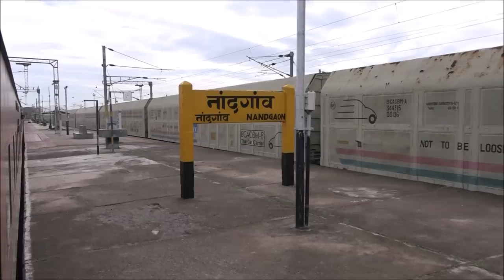Compilation of 2 Jumbo Double Decker Car Carrier Trains in Madhya Pradesh & Maharashtra, India !!!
The compilation of Car Carrier Trains is as follows;

1) After getting overtaken by Andhra Pradesh Sampark Kranti Express, Bhusawal WAG-5A# 23662 and dead Bhusawal WAG-5A move out of Birla Nagar station in Madhya Pradesh with Massive and Superb looking Car Carrier Load. The speed was just perfect for watching and capturing it.

2) My 22110 Hazrat Nizamuddin Lokmanya Tilak Terminus Ac Express took an unscheduled halt of 5mins at Nandgaon Railway Station on Bhusawal - Igatpuri route of Central Railway in Maharashtra. After getting a starter, we smoothly start accelerating and overtake another Car Carrier Train with clean Erode WAG-7.

Indian Railways and Maruti Suzuki flagged off a new high-capacity railway rake which brings the advantages of higher capacity, flexibility, faster speed and environment friendliness to rail transportation of cars. Designed by Indian Railway's Research Design and Standards Organization, these wagons have 20% additional capacity (318 cars in a 27 wagons rake) as compared to the current twin decker rakes (265 cars), used for rail transportation. The new rake, with its height adjustable middle-deck, is highly flexible and can transport vehicles of multiple dimensions. The new rake can move at speed of up to 95 km per hour as compared to 65 km per hour of the existing rakes. Maruti Suzuki is India's first automobile company to procure flexi deck auto-wagon rakes. It has initially procured three such rakes of 27 wagons each. These rakes will be primarily deployed in the high-volume west and south India destinations. In the long term, the company will dispatch cars through railways to several destinations like Nagpur, Siliguri, Mumbai, Pune, Mundra, Kolkata etc. Maruti Suzuki will order more rakes to meet its growing transportation requirement. This will also help in reduction of pollution and make it environmental friendly.

Camera: SONY FDR AX100E